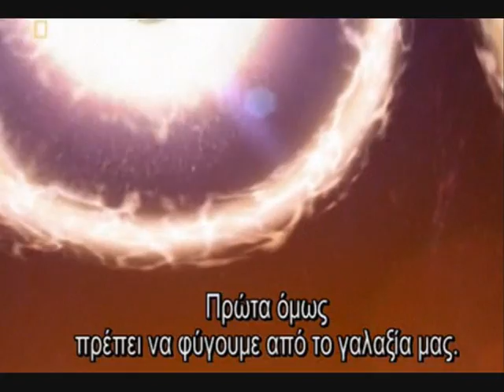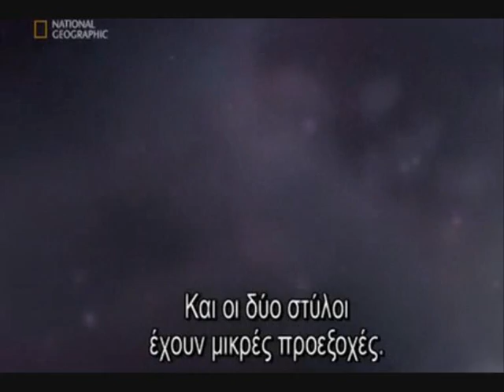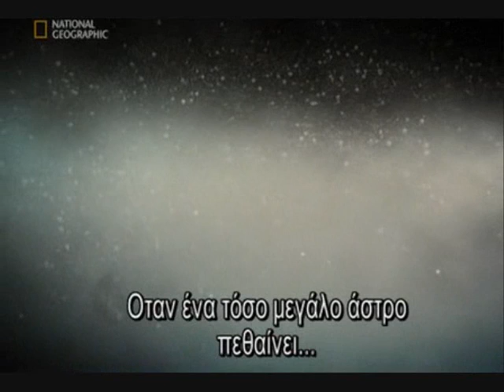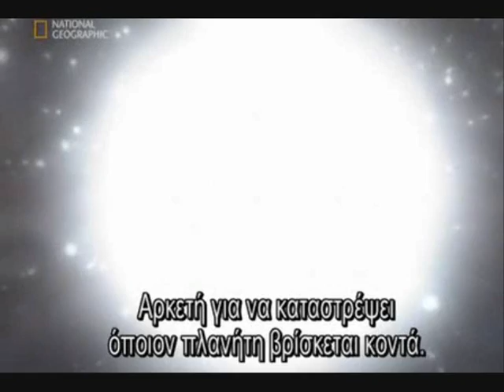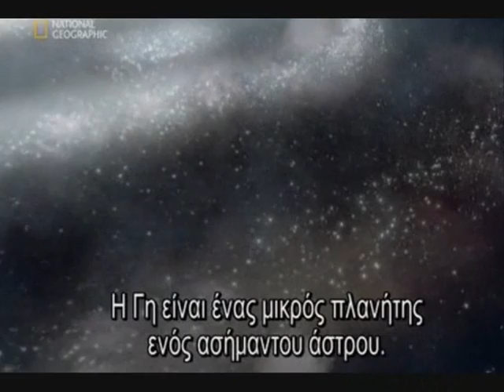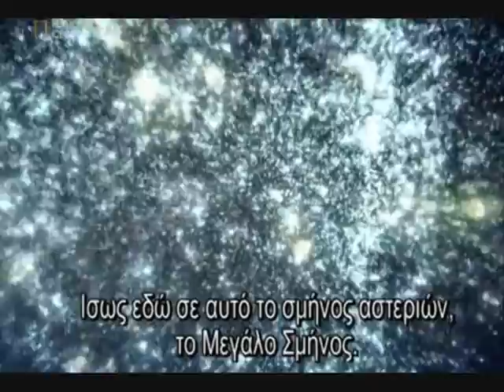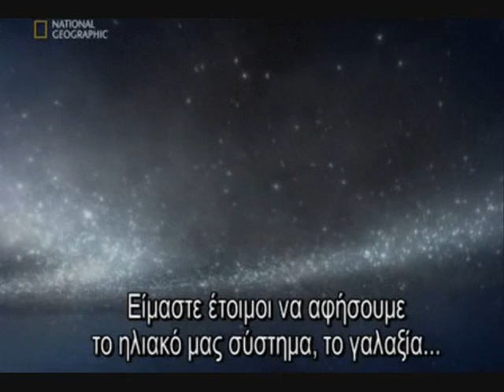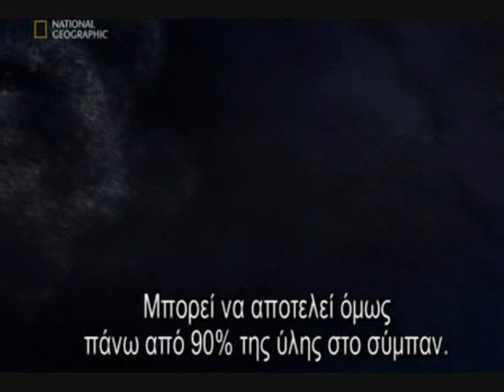Journey to the Edge of the Universe [Greek Subtitles] Part 7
Μέρος έβδομο